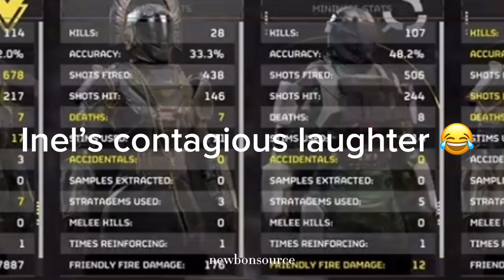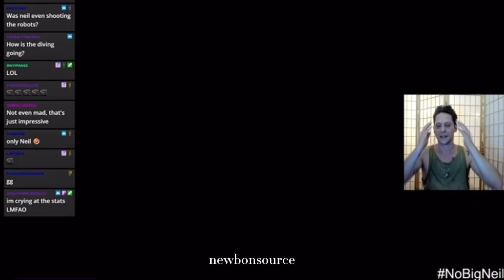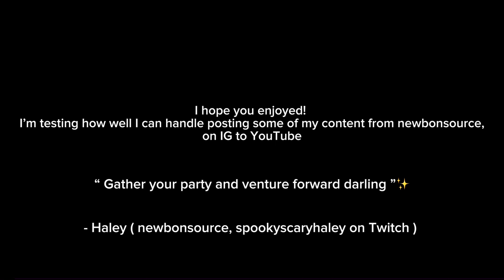No Big Neil stream: Helldivers 2 ( feat. Inel, Tom, Mr. Clym, & Jon Price )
This is my first real video posting to YouTube. Seems so crazy but hey…here we are. This is from the 03/03/2024 No Big Neil stream where Neil had friends Inel Tomlinson, Tom DeVille, Mr. Clym, & Jon Price, come together to play Helldivers 2! The stream was very chaotic but also very fun!

Thank you to Neil for creating the best community ever. You’re an absolute gem, and I love every stream I’m able to attend. Thank you for all the smiles, laughs, and lovely moments. Your characters mean a lot to me. And I really appreciate all you do for us.

Neil Newbon IG: @neilnewbon

Tom DeVille IG: @devilligan

Inel Tomlinson IG: @inelious

Jon does have IG ( but it’s a private account ) and Clym does not have an IG as far as I’m aware!

“ You’re not alone in this, none of us are ”